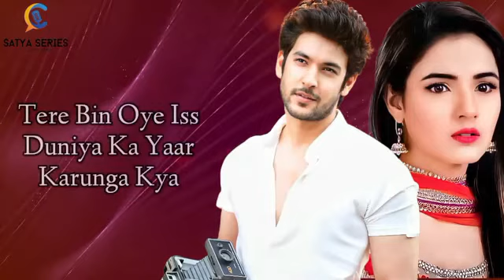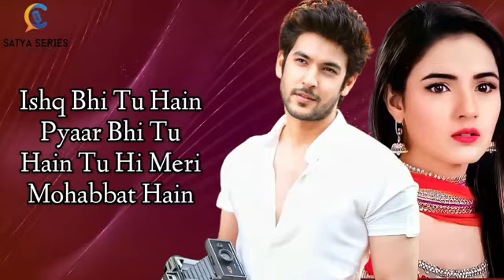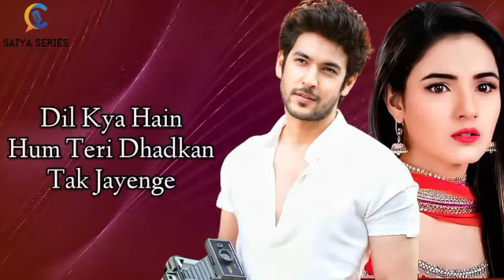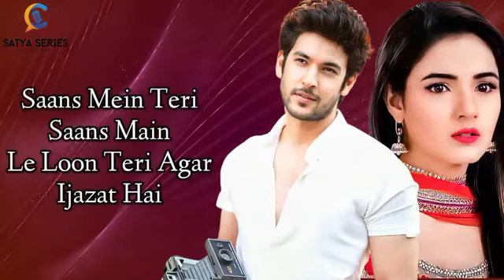Ijazzat Hai Lyrics Raj Barman Shivin Narang & Jasmin Bhasin Sachin Gupta Kumaar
LYRICS -

Ishq Bhi Tu Hai Pyar Bhi Tu Hai
Tu Hi Meri Mohabbat Hai
Saans Mein Teri Saans Main Le Loon
Teri Agar Ijazat Hai

Saans Mein Teri Saans Mein Le Loon

Tere Bin Oye Is Duniya Ka
Yaar Karunga Kya

Mujhko To Bas Shaam Savere
Ek Teri Hi Chahat Hai

Hain Jitne Bhi Mausam
Tere Sang Ghuzrenge
Dil Pe Chadhe Hain Rang Jo Tere
Ab Na Woh Utrenge

Jitne Bhi Sapne Hain
Naam Tere Kar Denge
Aansu Tere Hum To Khud Ki
Aankhon Mein Bhar Lenge

Kaise Chhodun Ab Main Tujhko
Tu Hi Meri Aadat Hai

Dil Kya Hai Hum Teri
Dhadkan Tak Jayenge
Ishq Safar Mein Nikal Pade Hain
Laut Ke Na Aayenge

Tere Hoke Rahenge
Hum To Na Maanenge
Duniya Wale Mujhko
Tere Naam Se Ab Janenge

Tere Sang Main Poora Hoon
Tere Bin Aadha

Mujhko To Ab Lamha Lamha
Teri Badi Zarurat Hai